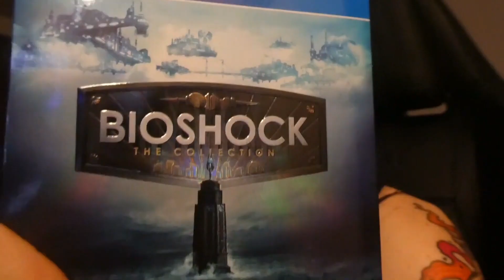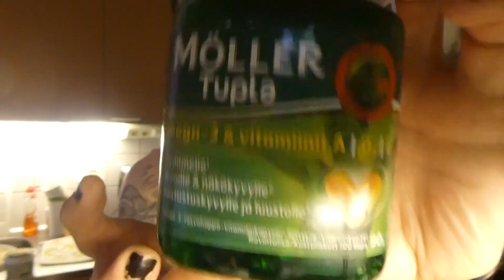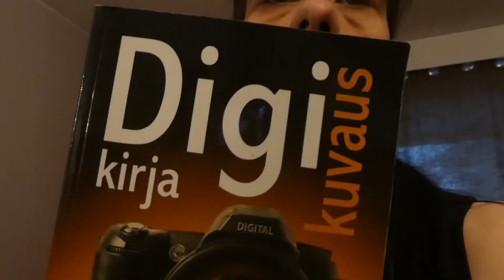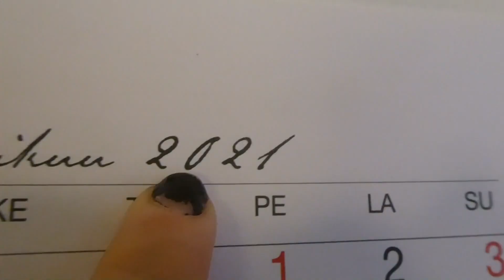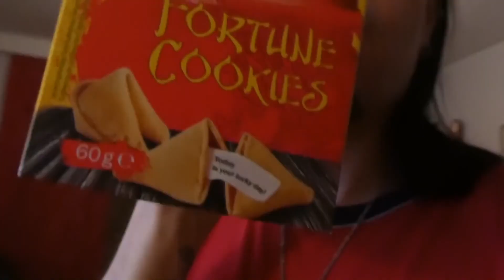Niilo22 - Kyyryilyt & Paasaukset (18.1.21 - 24.1.21)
0:00 - Super heavy musick introust22
0:18 - Nettikiusaaminen (Juha Luuri edition)
0:58 - Twitch22
1:21 - Tabletti22
1:42 - Robotti22
2:09 - Häpäisykengät22
2:17 - Ku sen täytyy olla HEVI!
2:41 - Ideaparkin Clint Eastwood
3:27 - Juutupattaminen & hitsipillit
4:28 - Skat keli & pimiön
5:35 - Lahjoitus, osa 934
6:03 - IT-sinkkunaiset bamlaa menemään
7:35 - VT Flashbacks, osa 2
8:00 - Timpuri22
9:08 - Onni & onnenkeksit